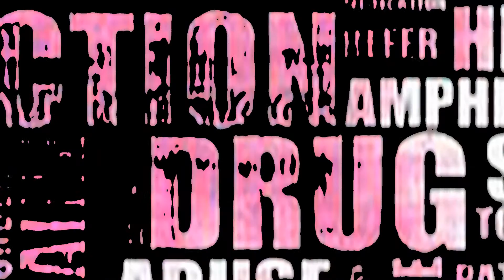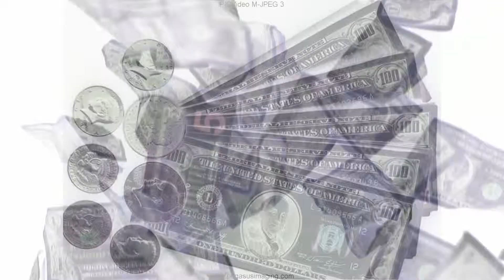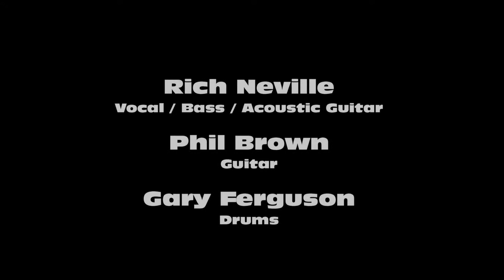RICH NEVILLE--"SLAVE TO ADDICTION"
A little Phsycedelic video to a tune from Rich Nevilles new CD "10 degrees Cool".